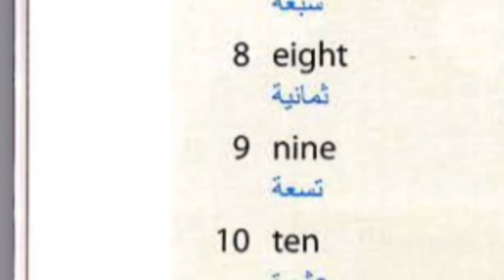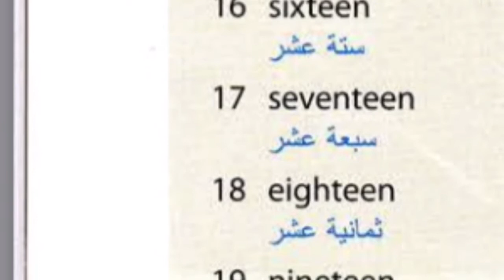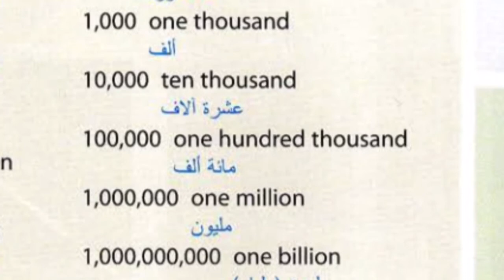قاموس_يارا 10 : الأعداد بالإنجليزي من 1 - 1000000000